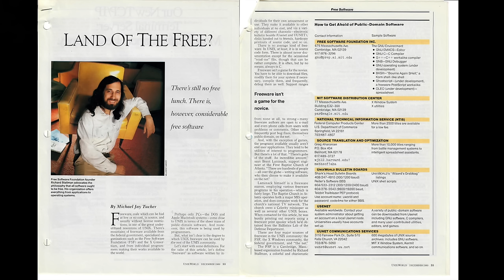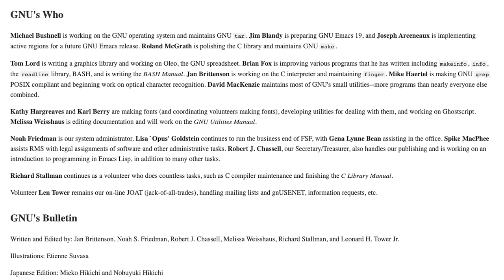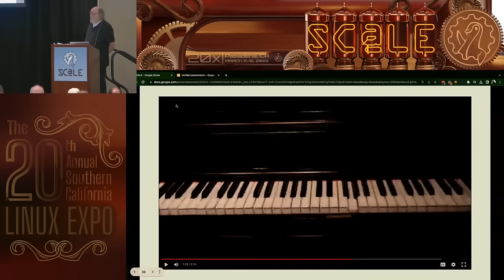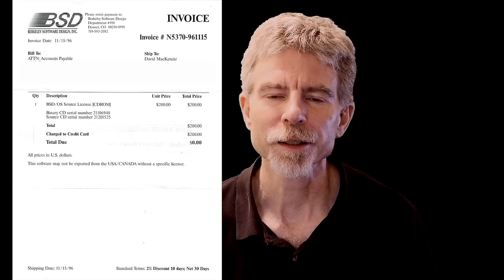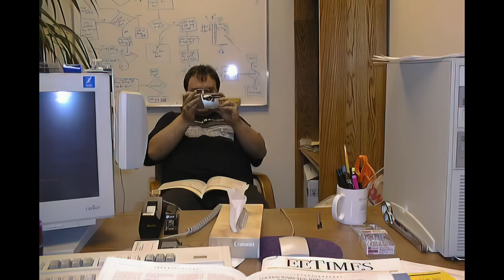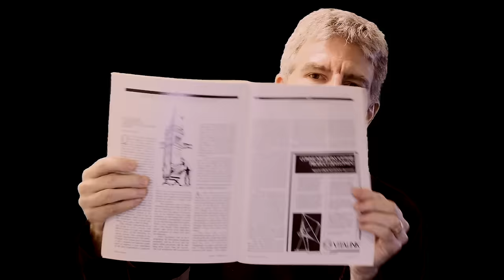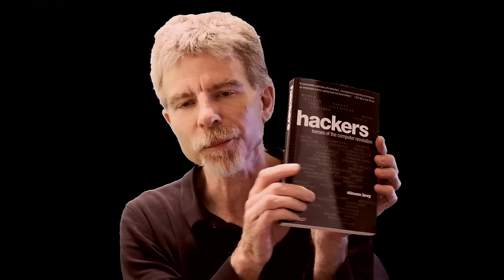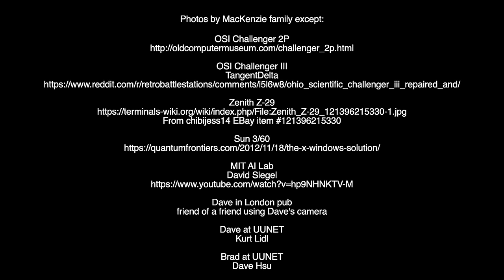A Personal History with Linux and BSD Unix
David MacKenzie recounts his experiences as a software developer with the GNU Project and BSD Unix during the 1980s and 1990s, with illustrations of what computing was like during that time and reflection on the legacy of that work.